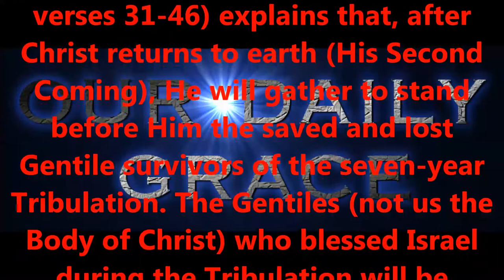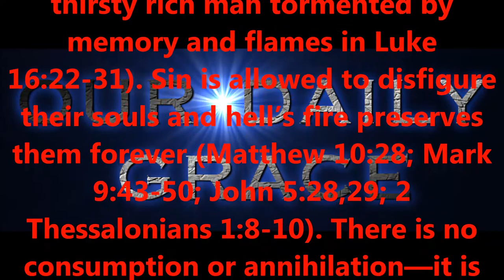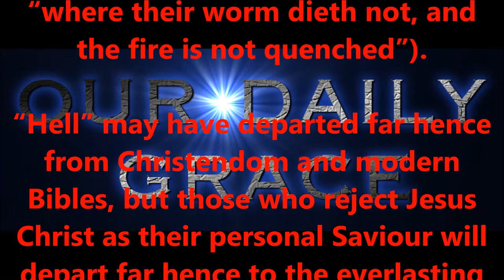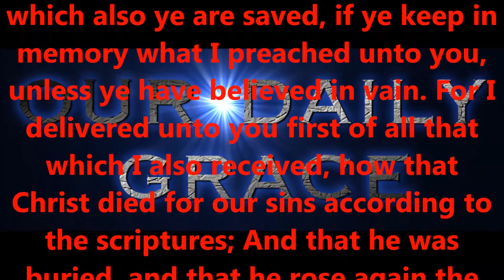Depart from me ...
Produced by,
Lonnie Martin

Written by,
Shawn Brasseaux
Lonnie Martin